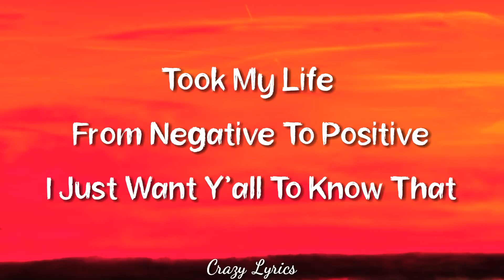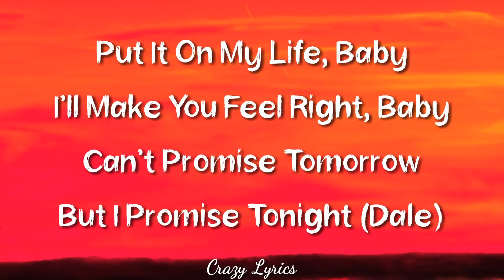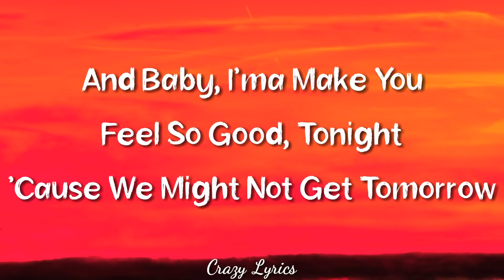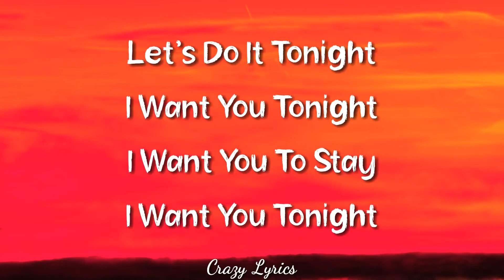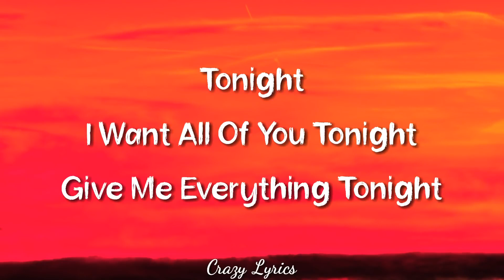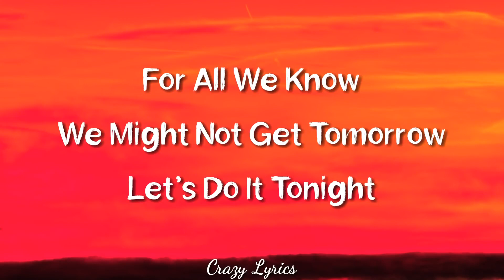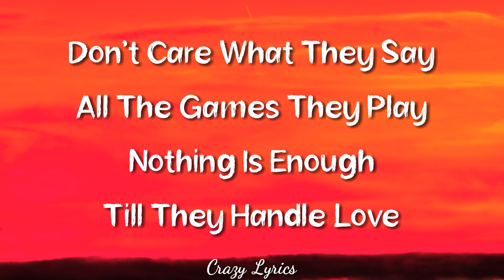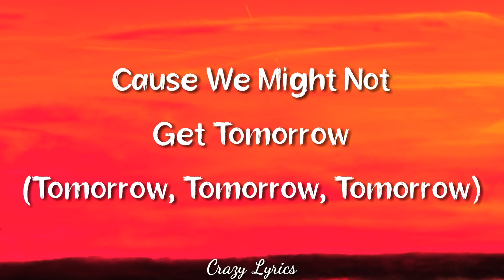Give Me Everything (Lyrics) - Pitbull